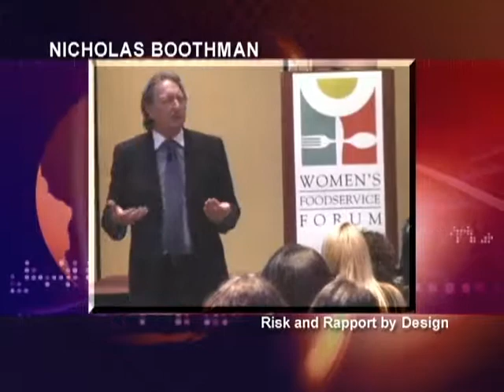Nicholas Boothman - Risk and Rapport by Design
Nicholas Boothman